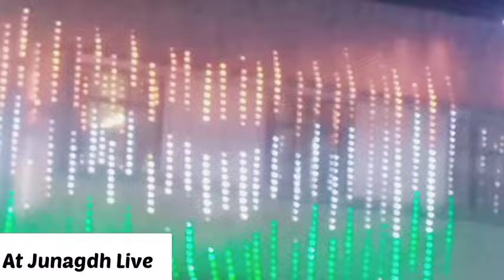હાલો આજે બોવ દુર લગ્ન મા ગયા દ્રારકા જુઓ😊halo dawarka#girmaldhari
ગીરના માલધારીના બધા વ્લોક જોઆ માટે આ સેનલ ને લાઈક & સેર સબ્કકાઇબ🔔કરો આભાર 🙏😊દંન્તા ભાઈ આહીર ગીર...👈
👉 gir village life vlog

👉 danta bhai ahir gir

👉 mari lnsta aydi danta bhai ahir gir

બધા મીત્રો ને જય માતાજી જય સોનલ માં,🙏